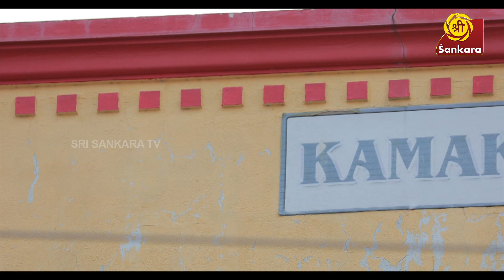உதகசாந்தி என்றால் என்ன? l எதற்காக செய்யப்படுகிறது? l Periyavaa - EPISODE 42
Watch it on Saturdays & Sundays at 7:30 pm on Sri Sankara TV.

Sri Sankara TV along with Pravritti Foundation launches a new TV serial - 'Periyavaa' based on the teachings of Kanchi Mahaperiyavaa i.e. His Holiness Sri Chandrashekarendra Saraswathi, 68th Sankaracharya of Sri Kanchi Kamakoti Peetham.

The story of 'Periyavaa' revolves around a family, whose members are ardent followers of the Kanchi Paramacharya. The challenges the family faces in today's times while following the teachings of the great saint make up the story.

About Mahaperiyavaa, the sage of Kanchi: Kanchi Sankaracharya Jagadguru Shri Chandrasekharendra Saraswati Mahaswamigal is considered next only to Adi Sankara in propagating Sanathana Dharma. His tireless efforts in ‘Veda Samrakshanam’ and his endeavors to re-develop temples that were in ruins across the country, particularly in Tamil Nadu reckons merit. He was called and considered as a ”walking god” by his devotees as he helped and performed plenty of miracles to provide relief from their problem to his followers who came to see him.